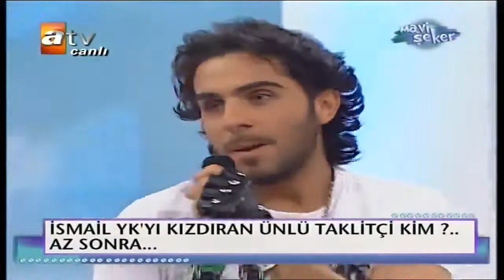İsmail YK - Kudur Baby (ATV - Mavi şeker)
İsmail YK, Mavi Şeker programında seksi dansçılarıyla kudur baby şarkısını söylüyor. İyi seyirler :)